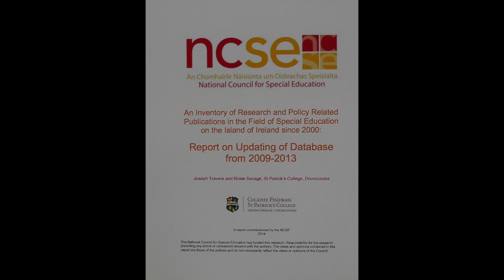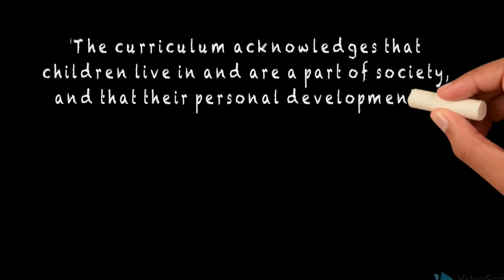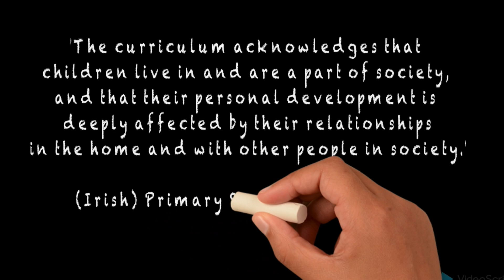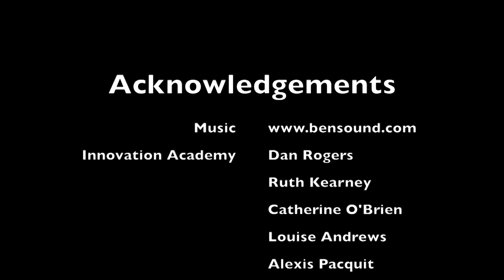The effects of paternal incarceration on primary school children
Ashling Ryan
Ph.D. Student
School of Education, TCD